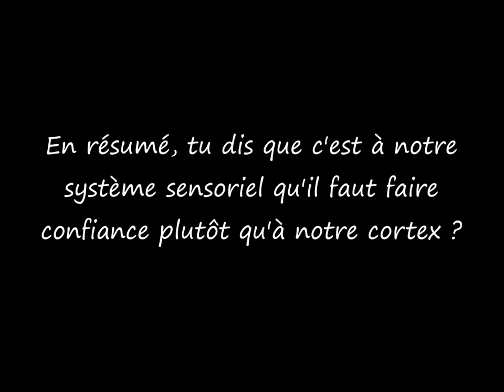Viande, le piège à éviter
Bien qu'il y ait de très bonnes raisons morales de s'abstenir de consommer de la viande aujourd'hui. Il n'en reste pas moins que ce devrait être au système sensoriel de faire ce choix en fonction de besoins de l'organisme.

Pour approfondir le sujet, je vous conseille vivement la lecture de l'article du même sujet